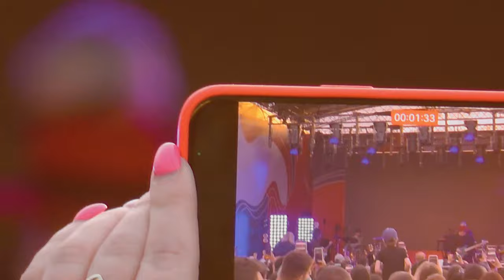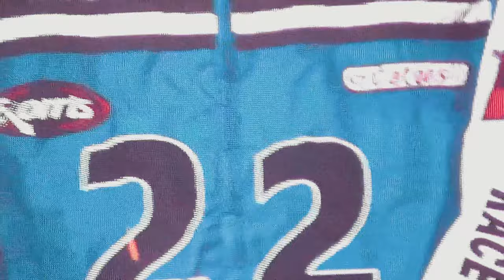Моя Мишель - Концерт (Live) [Казань, Экстрим-парк "Урам", 20.05.2023]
00:00 Чайки
05:58 Тёмные аллеи
11:18 ХУ
15:00 Ветер меняет направление
18:45 Дура
22:10 Пташка
27:20 Курточка
31:30 Настя
37:10 Посмотри в глаза (Наталья Ветлицкая cover)
40:40 Зима в сердце (Гости из будущего cover)
45:23 Химия

Video: Panasonic HC-V510
Audio: Zoom H1n
Software: DaVinci Resolve 18, iZotope RX 8